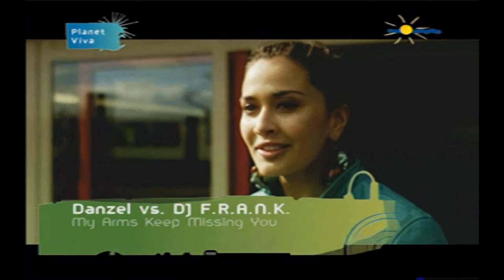Danzel vs DJ F R A N K - My Arms Keep Missing You HD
Artist: Danzel vs DJ Frank
Song: My Arms Keep Missing You
Release Year: 2006

Restored music video from 360p to 1080p.